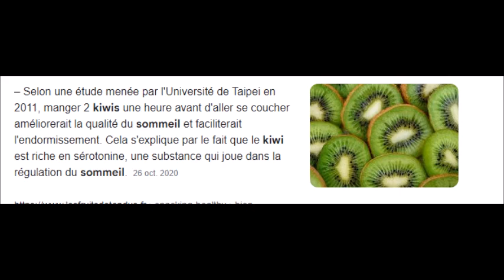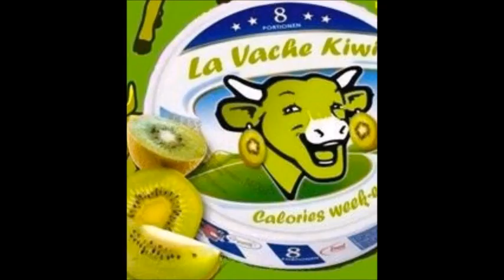12 Coups de Midi j'ai testé le Kiwi pour dormir